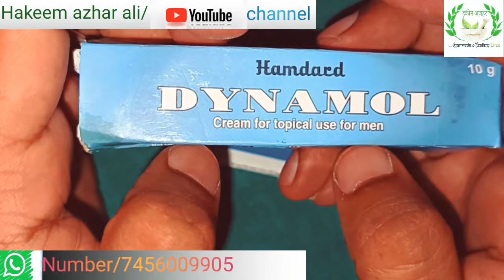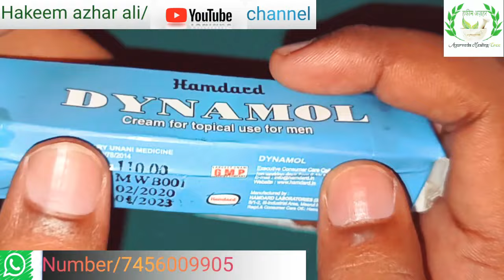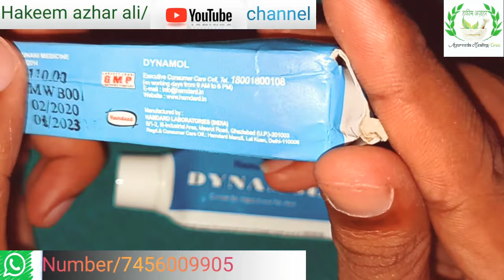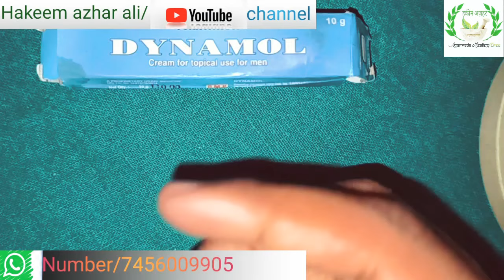How to dynamol creem | benefits in use and side effects | detail review in hindi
Hamdard dynamol creem | benefits in use and side effects | detail review in hindi | hakeem azhar ali

हकीम अज़हर अली यूट्यूब चैनल में आप सभी भाई का बहोत बहोत स्वागत है दोस्तो सभी रोगों का सफल इलाज हकीम अज़हर अली 100% असली नुस्खे घरेलू इलाज घरेलू उपाय helthtips helthcare

Queries Solved:

1) Hamard Dynamol Review in Hindi
2)dynamol cream side effects
3) hamdard dynamol cream ingredients 4)Dynamol use in Hindi
5) hamdard dynamol ke fayde
6) dynamol cream uses
7) hamdard dynamol hindi
8) hamdard dynamol cream review
9) hamdard dynamol cream in hindi
10) hamdard dynamol cream ke fayde
11) dynamol cream
12 hamdard dynamol cream
13) hamdard dynamol
14) dynamol cream side effects hindi
15) dynamol cream kaise use kare
16) dynamol cream ke fayde
17) dynamol cream ke fayde in hindi
 18) DYNAMOL KE FAYDE
19) DYNAMOL CREAM
20) HERBOHEALTH
21) HAKEEM KE NUSKHE
22) LING BADA KARNE KE TARIKE
23) ERECTILE DYSFUNCTION
24) UNANI NUSKHE
25) MARDANA TAQAT KESE BADHAYE
26) BEST PENIS OIL

India's No.1 Ayurvedic treatment ayurvedic medicines Helthcare helthtips Home Remedies channel

These contents or videos are intended only for informational purpose Any information associated with these videos should not be considered as a substitute for prescription suggested by beauty, diet and health care professionals. Viewers are subjected to use these information on their own risk. De si Health Care Centar doesn't take any responsibility for any harm, side-effects, illness or any health or skin care problems caused due to the use of our content or anything related to this.